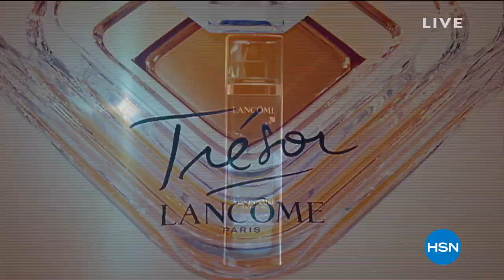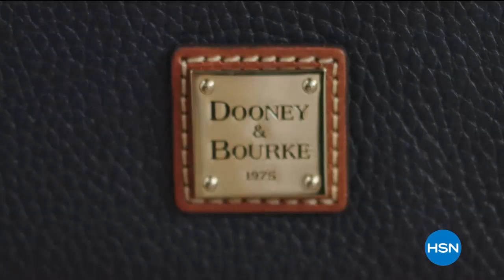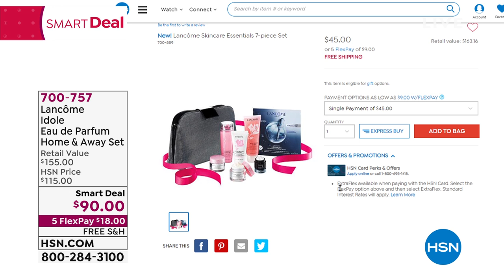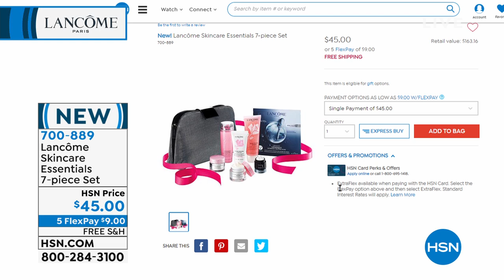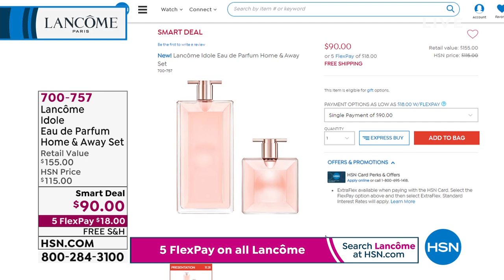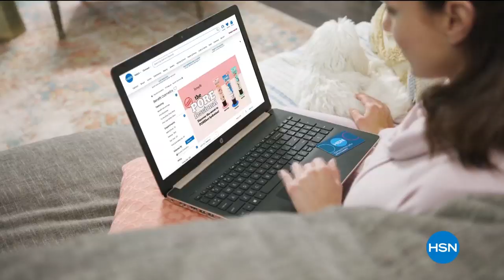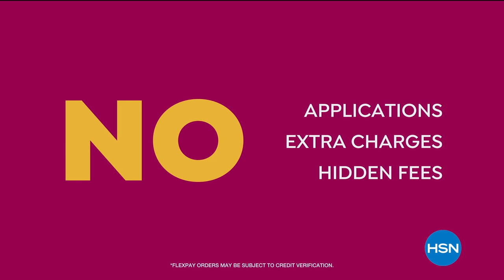HSN | Lancome Paris Beauty 02.11.2020 - 04 PM